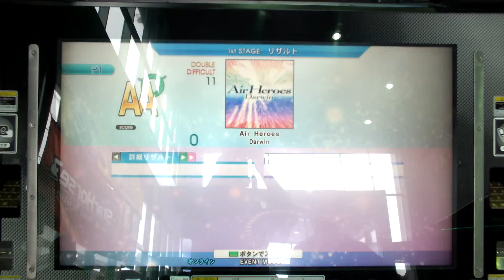NGKT 2nd (First) - Air Heroes (DP) [DIF] (Played by CRUZ) - DDR Play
Date : 2014/06/21
Location : Game Fantasian NAGAKUTE (Aichi Pref.)

Section : Double
Phase : First
Player : CRUZ
Result : 989260 / 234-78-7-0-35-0 MAXCOMBO 319 AA(FC)

『長久手ファンタジアン DDR 大会!! ～ジアンカップは帰ってきた～(仮題)』
ダブル - ガチンコ部門 一回戦
プレイヤー : くるつ